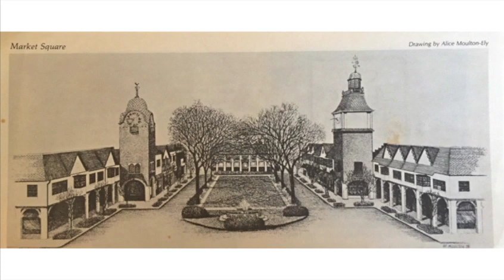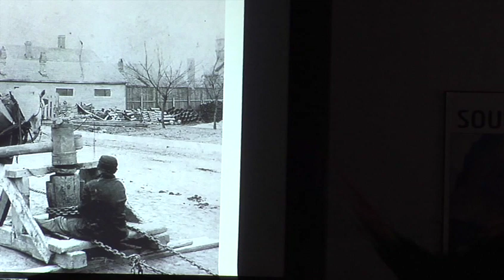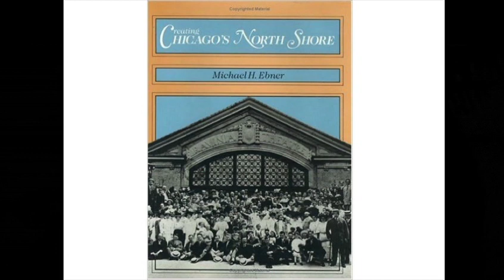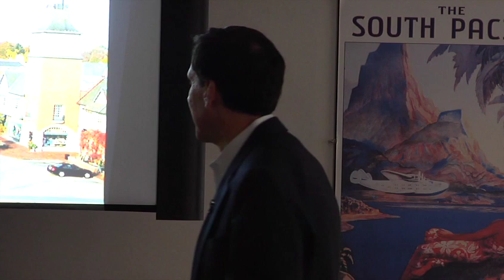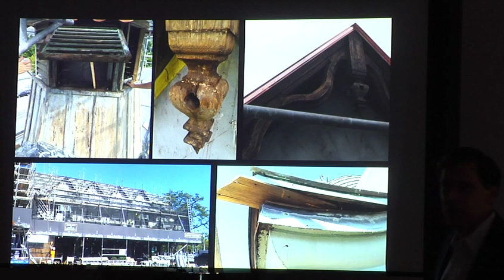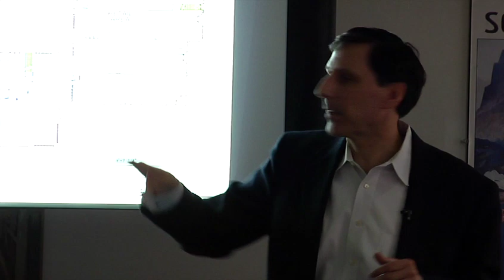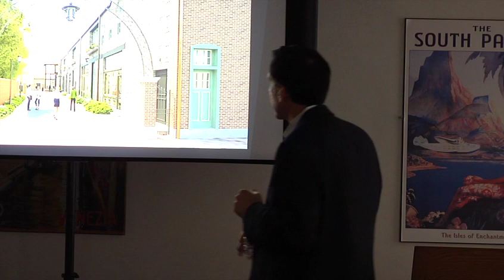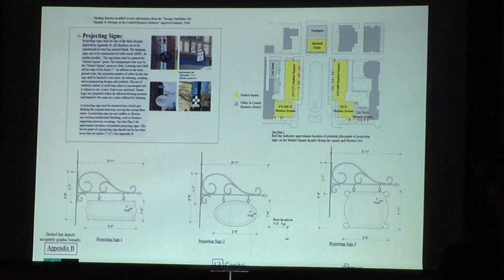Market Square: A Century of Adaptive Re-Use & Preservation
The Lake Forest Preservation Foundation presents Market Square: A Century of Adaptive Re-Use & Preservation. March 2016 Presented by Art Miller, Pres. Lake Forest Preservation Foundation and Michael G. Fitzgerald, Principal / OKW Architects, Inc